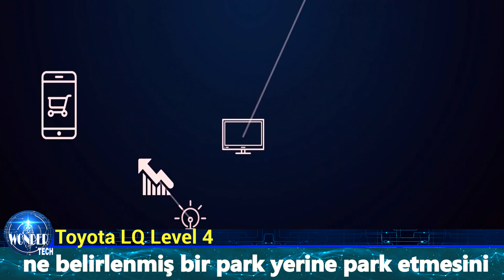TOYOTA LQ OTONOM 4 Yapay Zeka İLE TEKNOLOJİSİ LEVEL ÜSTÜ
Yeni jenerasyon “Concept-i”yi temsil eden LQ, otonom sürüş kapasitesi ve güçlü bir yapay zeka Yui asistanına sahip. Yui, akıllı yapay zeka ile güçlendirilmiş bir asistan olarak, sürücüyü tanıyarak kişisel bir mobilite deneyimi sunuyor.

Yui ve LQ’nün otonom sürüş teknolojisi, sürücü ve araç arasında bağ kurarak, bireysel tercihlere ve ihtiyaçlara yanıt veriyor. Toyota’nın bu yeni konsepti, gelecekte üretilecek araçlar için de ipuçları veriyor..Toyota lq otonom 4 sürüş ve yapay zeka özellikleri ces 2020 de tanıtıldı ve büyük ilgi gördü.